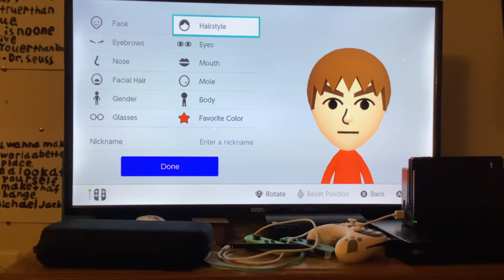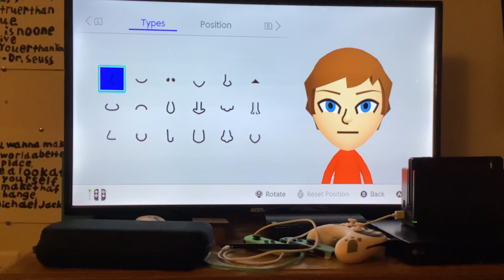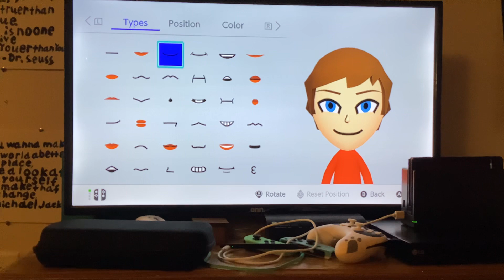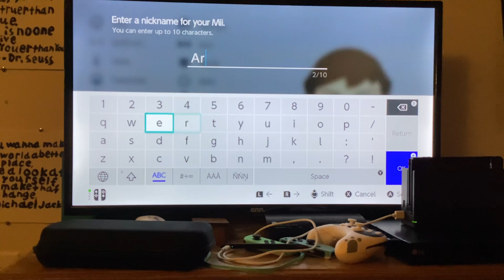Mii Maker: How to create Archie (100% ACCURATE)